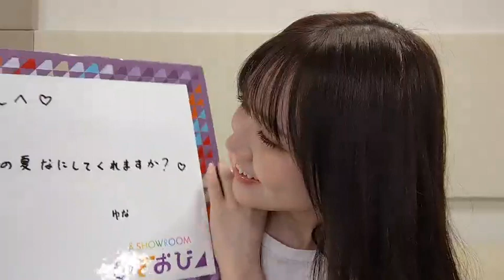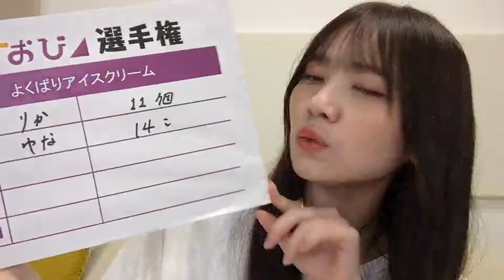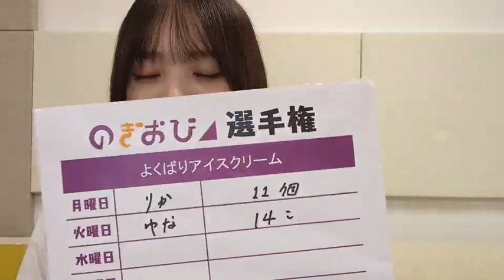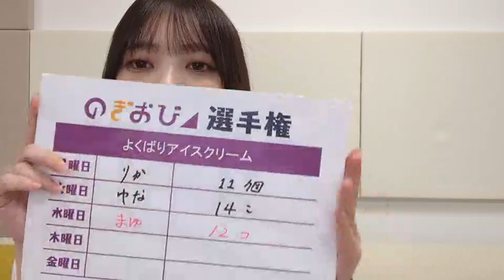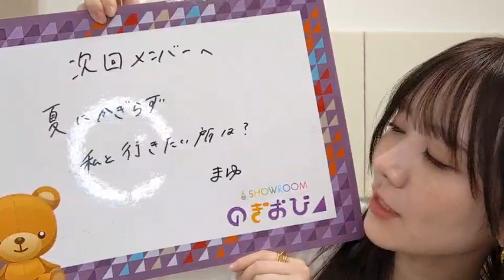2024年07月31日19時07分10秒 田村 真佑（乃木坂46） tamuramayu